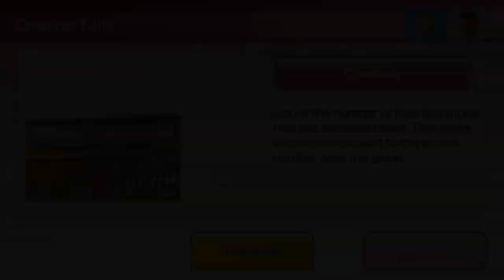Wii Party U- Battle of the Minigames (Master, 1-on 1)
Me versus a CPU on master difficulty. I didn't know I was that good at minigames.